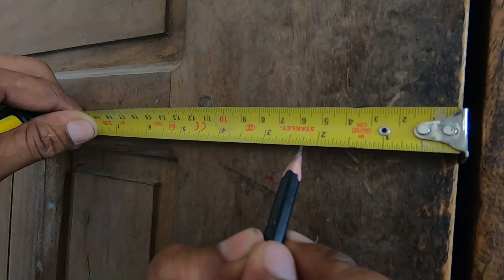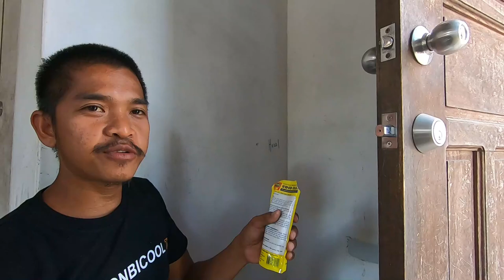HOW TO INSTALL DEADBOLT or DEADLOCK (Tagalog)